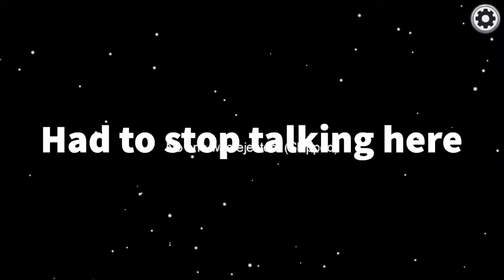AMONG US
Music in intro is from iMovie not my own music